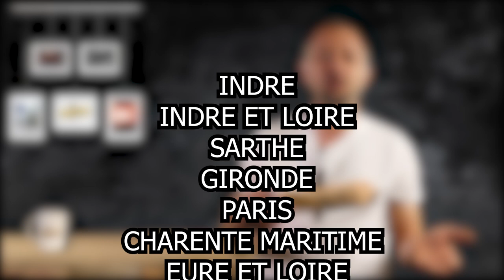LA TOURNÉE DES ABONNÉS S03 EP43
► MATÉRIEL UTILISE
►Time code :
0:00 • Introduction
►MUSIQUES